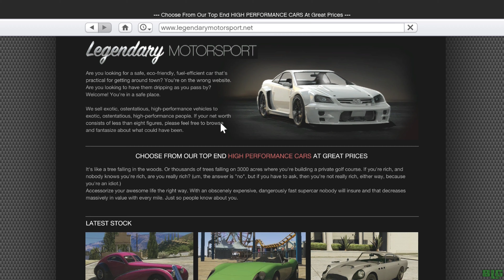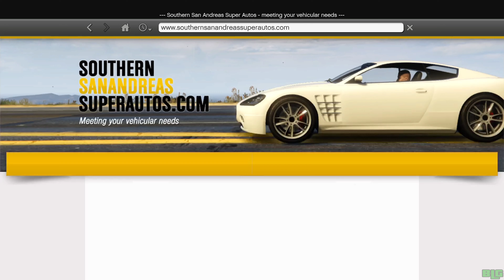GTA V - Busted Compilation #3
Another busted compilation of Grand Theft Auto V after requests & new characters - I know I forgot about Vic Vance & Huang Lee, they'll be included in the next busted video!

Info: All Video Footage Recorded from: Microsoft Xbox Series X, Windows PC & Playstation 3 recorded with Elgato Game Capture HD & Edited with Shotcut.